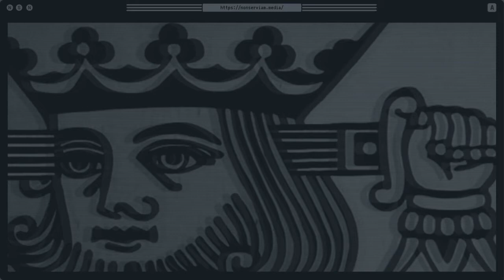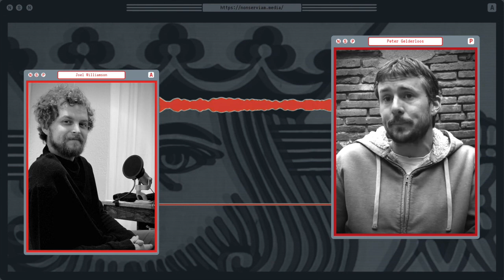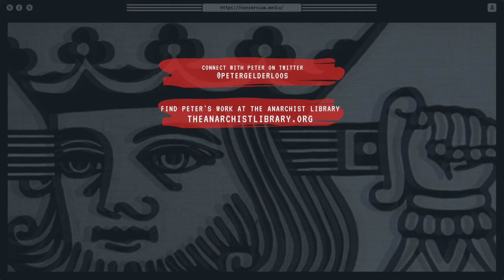Non Serviam Podcast #24 | Peter Gelderloos on State Formation and Non Violence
When first hearing about anarchy and its aspirations, many people dismiss it as utopian, dangerous, or impossible. If you're an anarchist, you've probably come across this knee-jerk reaction lots of folks seem to have when initially coming into contact with the ideas. It’s in these moments I’m reminded of a quote attributed to Mikhail Bakunin: “By striving to do the impossible, man has always achieved what is possible. Those who have cautiously done no more than they believed possible have never taken a single step forward.” It’s important to remember that our understanding of ‘the possible’ is embedded in a cultural context that often attempts to cage our ambitions and silence our desires. We who have the audacity to defy these psychological borders and strive for a social reality beyond domination have challenging terrains to navigate. How do we go about expanding cooperation in a world obsessed with coercion? And what led humans to adopt these destructive ways of relating to one another to begin with? There is much to be learned and unlearned and, in this episode, we discuss how states originally formed and how we can move beyond them.

Peter Gelderloos is an anarchist, activist, and writer whose work has come to be known by many as foundational anarchist literature and essential canon for anarchist thought. The titles of his books are Worshipping Power: An Anarchist View of Early State Formation, The Failure of Nonviolence: From the Arab Spring to Occupy, Anarchy Works, and How Nonviolence Protects The State.